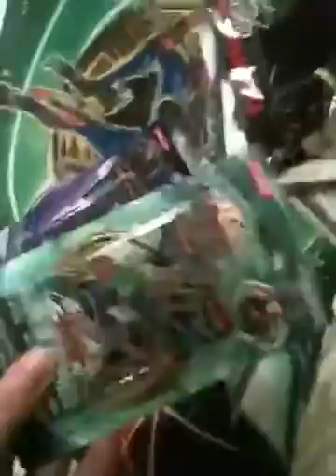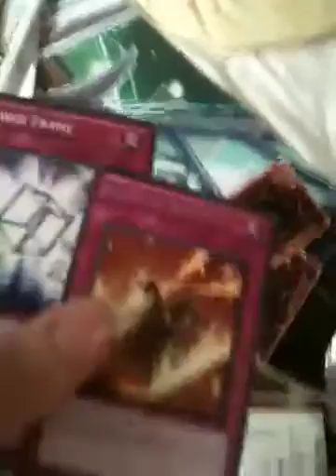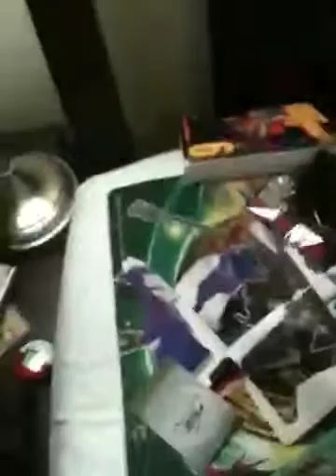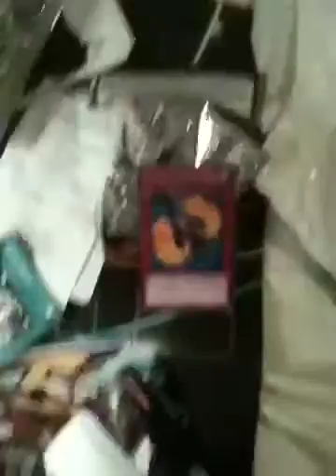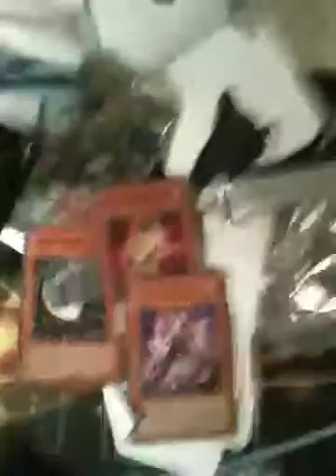Pack openings and Stuff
Got some cool stuff, along with an elusive Duelist Revolution pack.